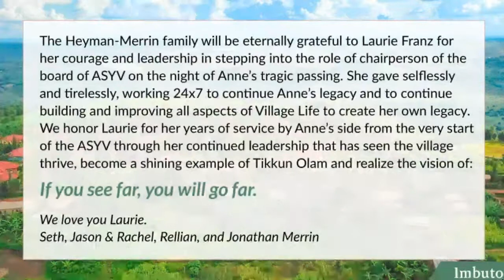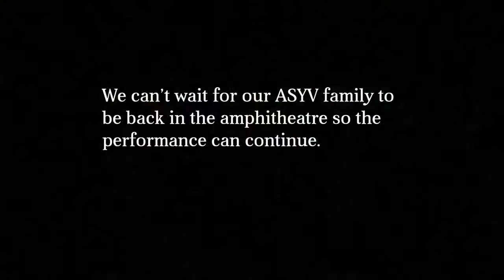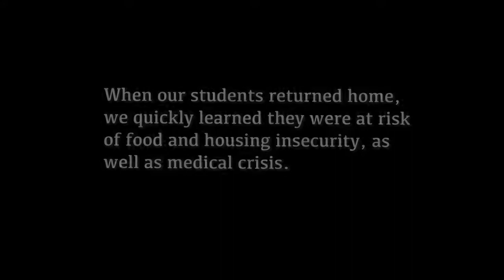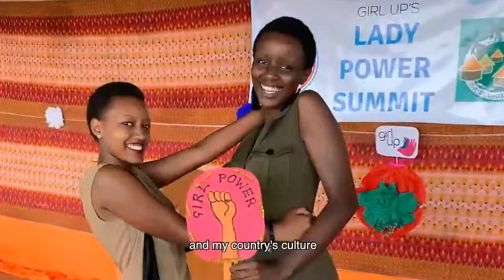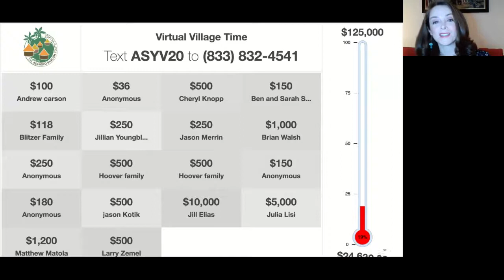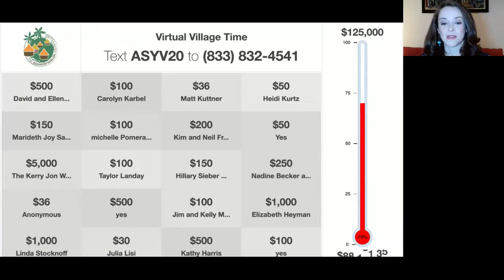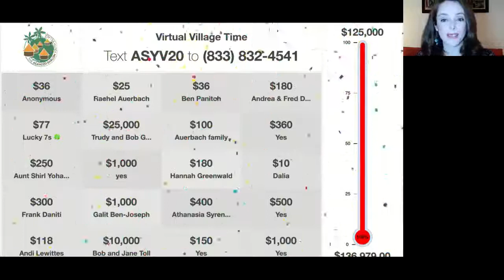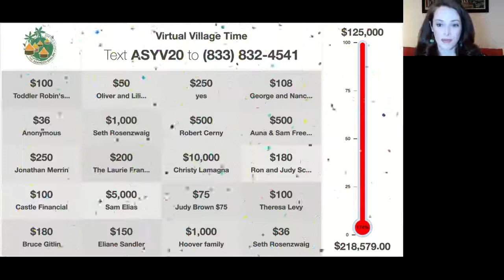Virtual Village Time Full Program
Each week during the school year, the students of the Agahozo-Shalom Youth Village (ASYV) come together to celebrate the love and wonder of the Village, building self-confidence and an enduring sense of community by performing at 'Village Time.' On October 21st, ASYV hosted a special Virtual Village Time for members of the ASYV family around the globe.

To learn more about the Agahozo-Shalom Youth Village, visit asyv.org.